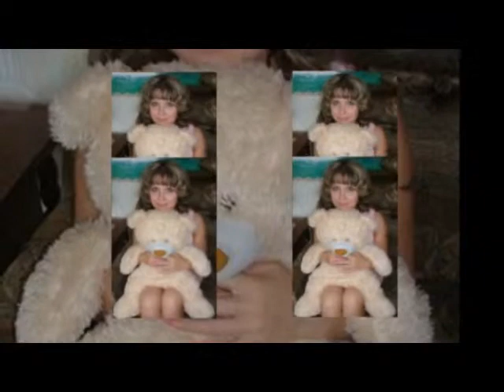V. Ursuleac 8 marta 2014 dlea Marishki